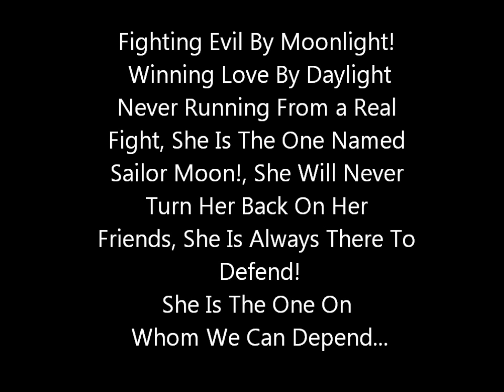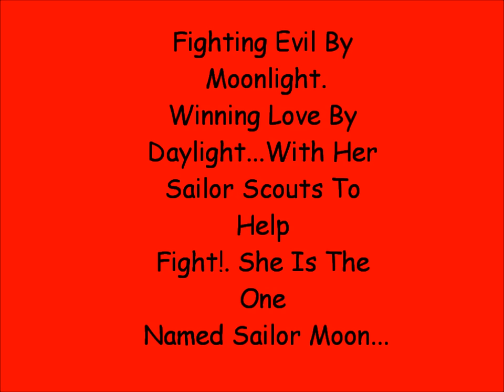Sailor Moon Theme Song Lyrics